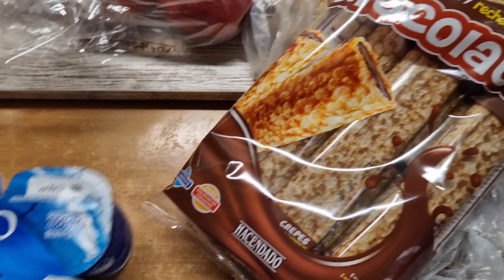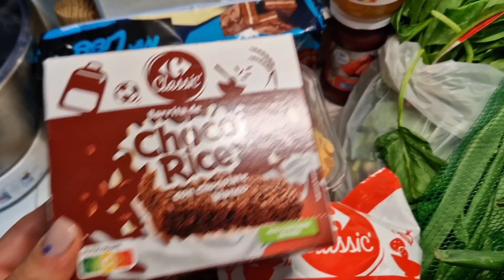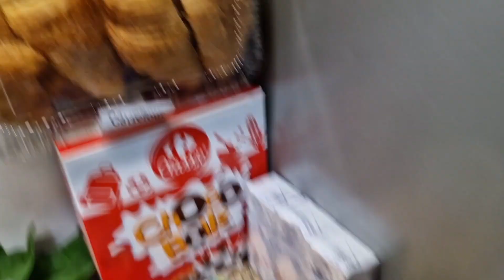Սննդային Մեծ Գնումներ🛒/Իչքան՞ Վճարեցինք💶Գնում ենք Հիվանդանոց🚑/Համեղ Վիտամիններով Աղցան🥙🍿